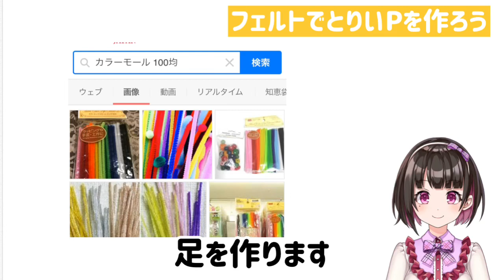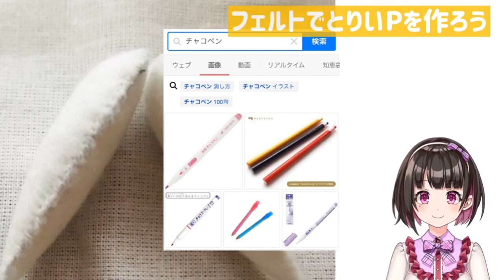フェルトでマスコット作りにチャレンジ！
本編は後半！ぜひ最後まで見てね！
いつもお世話になってます、ありがとうの気持ち

とりいPのチャンネル

お借りしてます
いらすとや